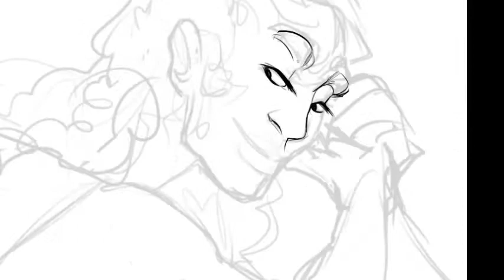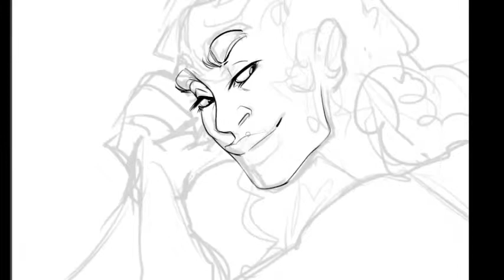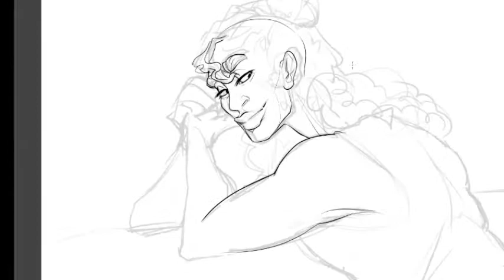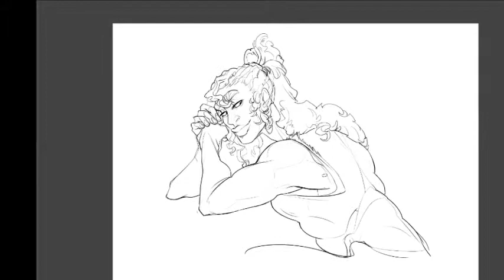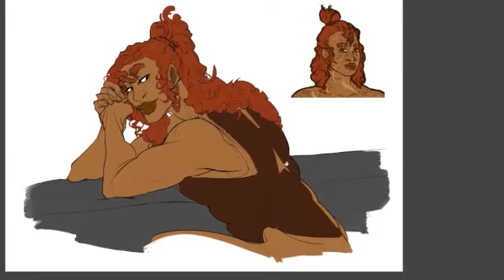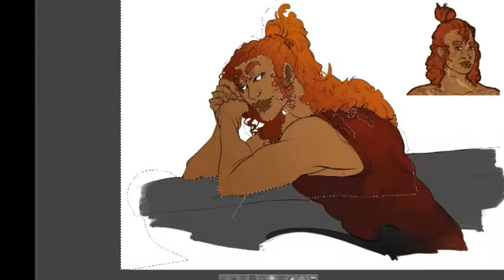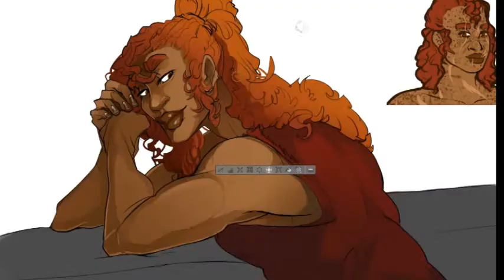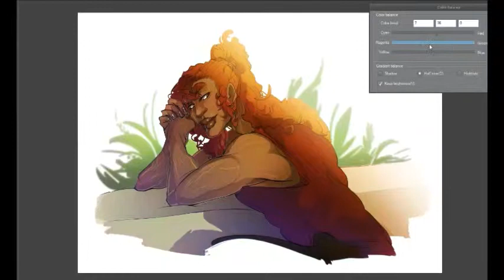[Patreon Reward - May] Sam | Goose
Patreon reward on the Tiara tier, for the month of may!

Character Sam belongs to Goose.